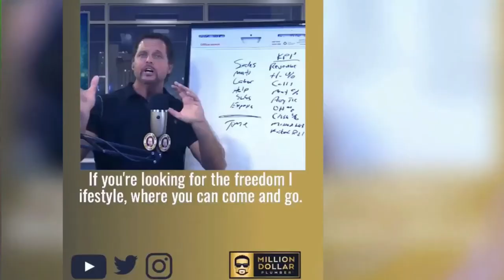The 411 on Debt - Why It’s Vital to Business Growth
What’s the 411 on debt?  The Million Dollar Plumber and The Lovely Laura discuss why debt is a necessary tool in  your arsenal and what kind of debt is good in this special edition of Potty Talk LIVE.